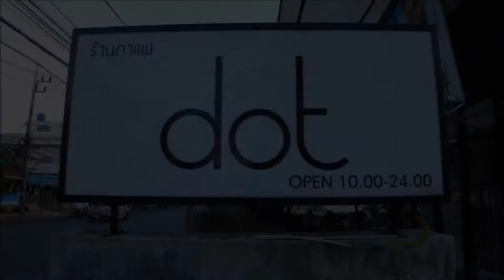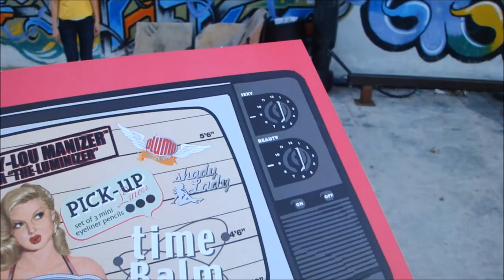dot - R fashion (Full HD)